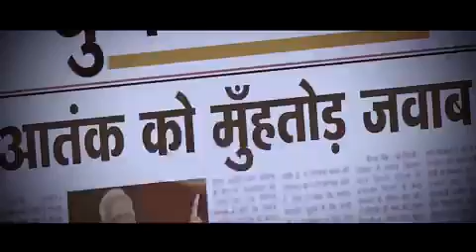मोदी में विश्वास है,मोदी में कुछ खास है।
मोदी में विश्वास है,
मोदी में कुछ खास है।

इस माटी को विश्वास है
इस धरती को विश्वास है
छूना अभी आकाश है
लिखना हमें इतिहास है...